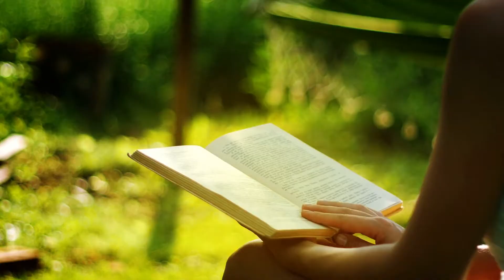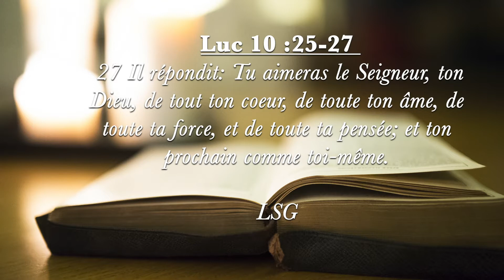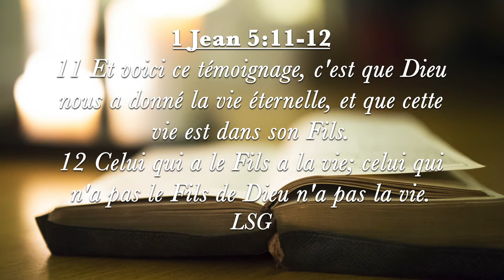COMPRENDRE L'EDUCATION CHRETIENNE Education et rédemption